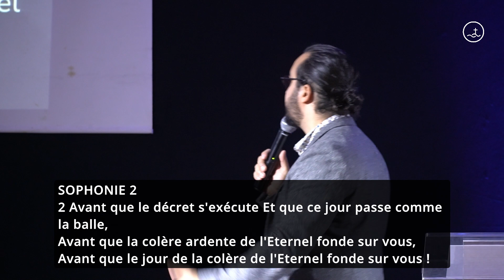L'appel de Dieu est à Dieu - Caleb Becquart